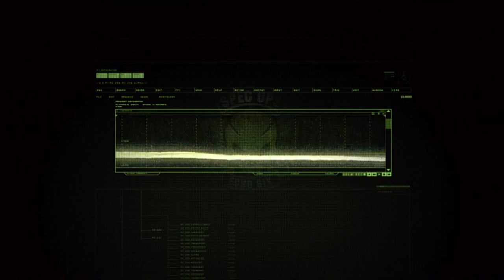Resident Evil Operation Raccoon City Spec Ops Campaign Eye of the Storm Part 1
The new Spec Ops campaign mission came out today too bad its only one mission but it is free and im pretty sure there are more missions coming out but you might have to pay for those